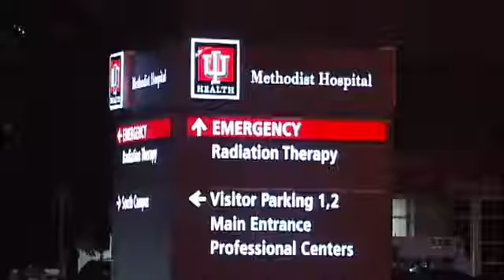Officers Arrive At Methodist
Fortville officer Matt Fox was shot in the head and arm in Lawrence late Friday night. He was listed in serious but stable condition at Methodist Hospital.